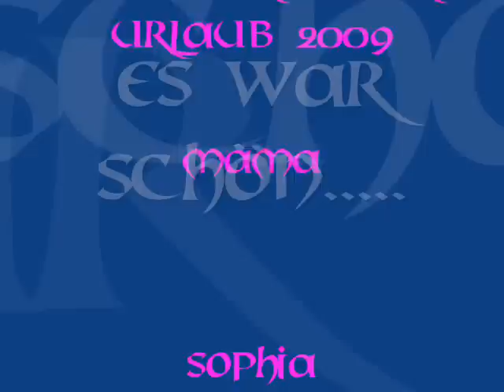Ostseeurlaub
ja, wir hatten eine Menge Spass:-)